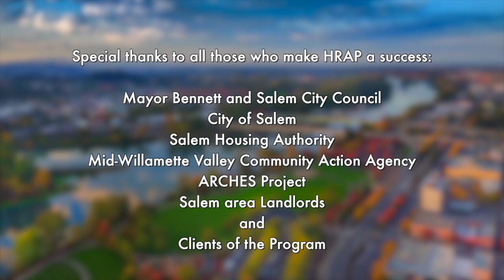Salem Housing Rental Assistance Program - a housing first initiative - testimonial 1